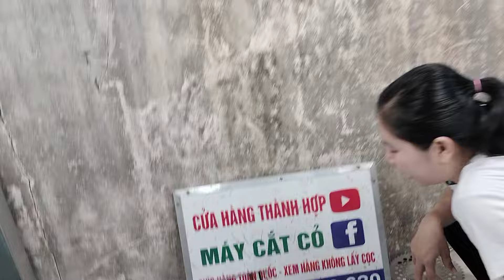(7/8/2024) lôA 12 máy cắt cỏ nhật bãi/ KAWASAKI 33_ZENONH_KIORIT26_MAKITA/0913136620